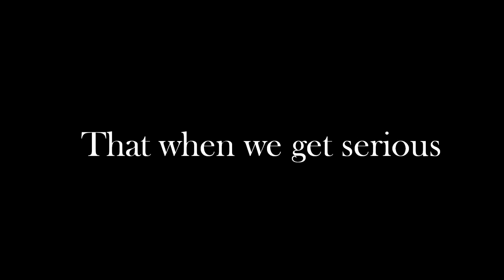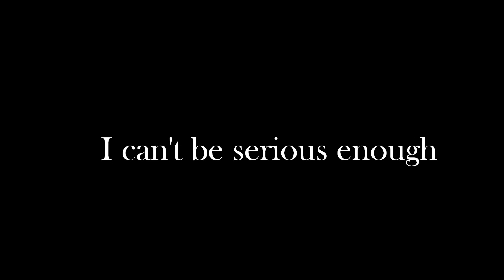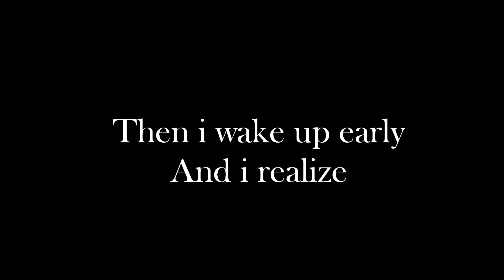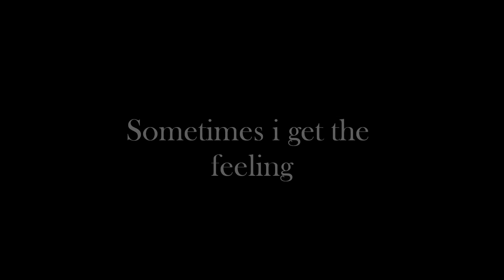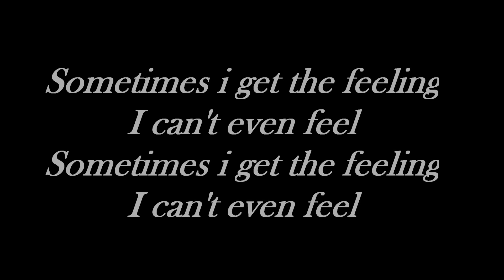Ace Eshed - Crazy Joke | lyrics | ace music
In 2009 Ace composed the song " Crazy Joke" to the lyrics of Merav Bar.
The song was born in a small village in a chappel in the southeast of Iceland.
The song is included in the second album, "Shot me through with sanity" by Ace.

lyrics: Merav Bar
from the second album by Ace : Shot me through with sanity

אסי אשד
מילים: מירב בר
לחן: אסי אשד